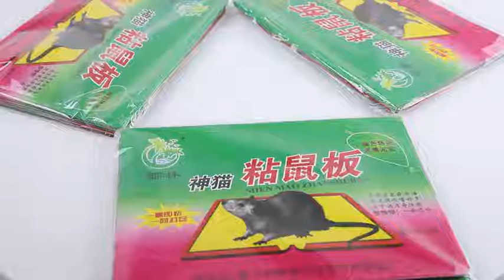Cheap Rat Sticky trap